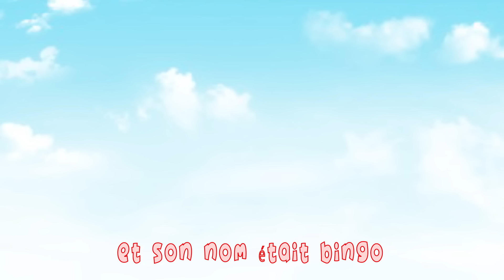Johny Johny Oui MAMA - Comptines pour bébé en francais - Banana Cartoon LE Français [HD]